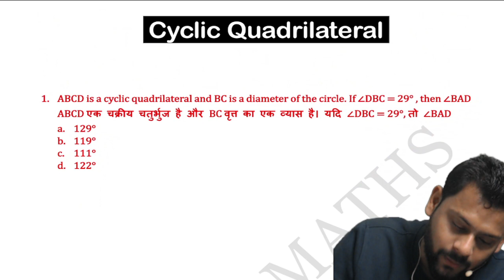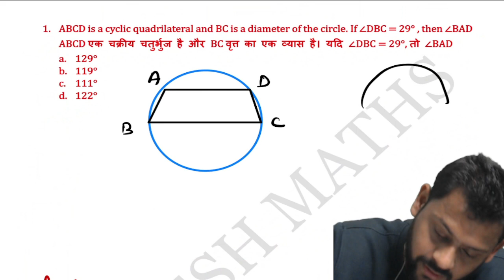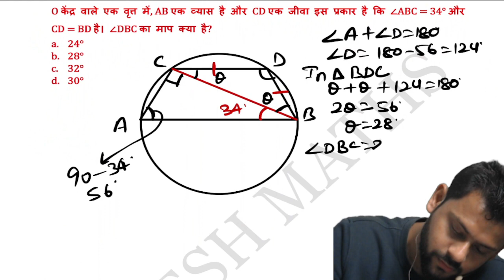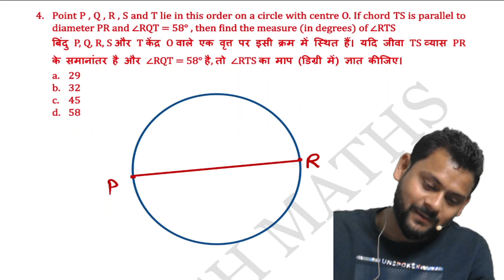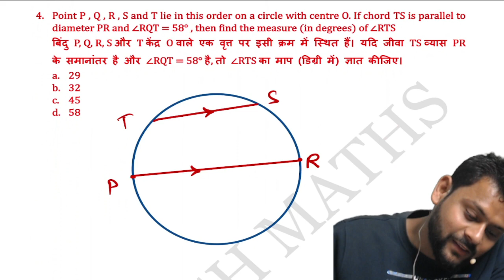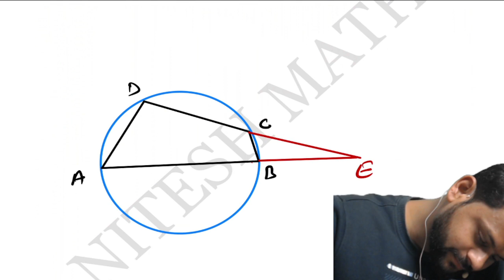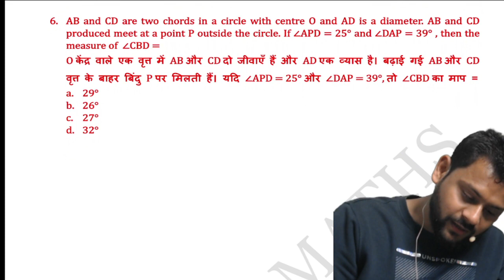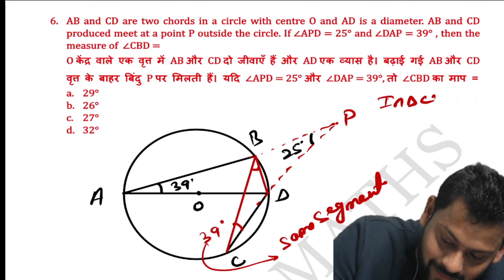CYCLIC QUADRILATERAL , GEOMETRY FOR SSC CGL 2023 ,CHSL 2023 ,CPO 2023 ,CAT, MAT, RAILWAY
Hey , I am Nitesh Pandey ssc cgl qualified. Currently i am working as an Excise Inspector.
I am here to guide you as a mentor or brother.
I have been teaching maths since 2015 , so  i have quite experience to upgrade your maths.
In this video you will be taught some concepts of  geometry regarding CYCLIC QUADRILATERAL